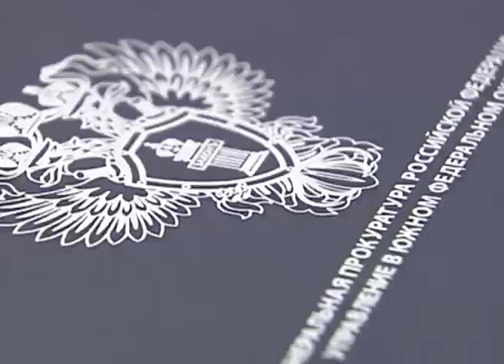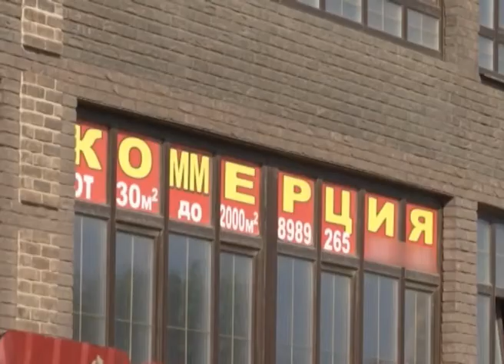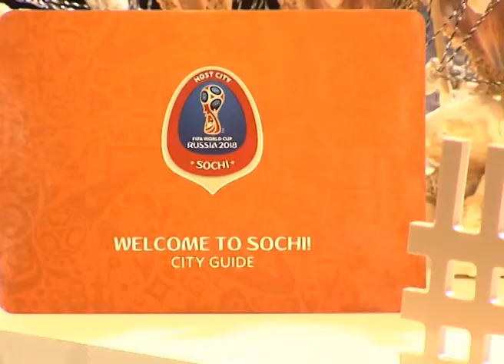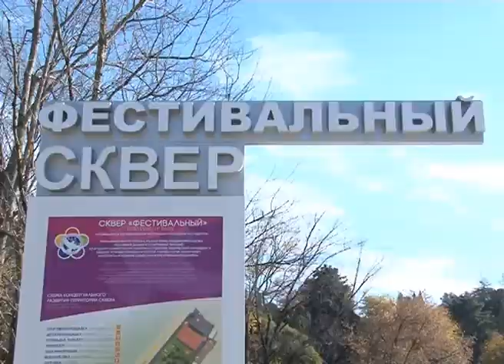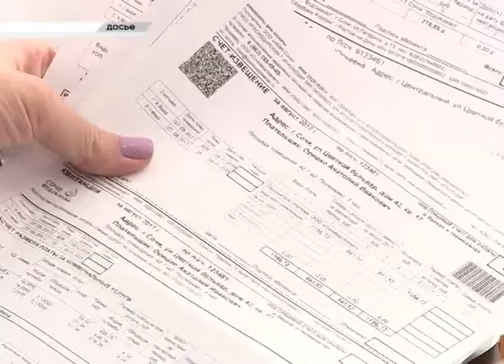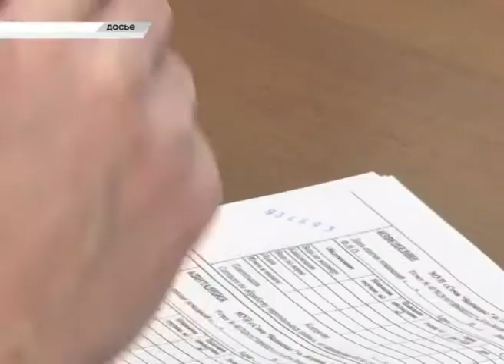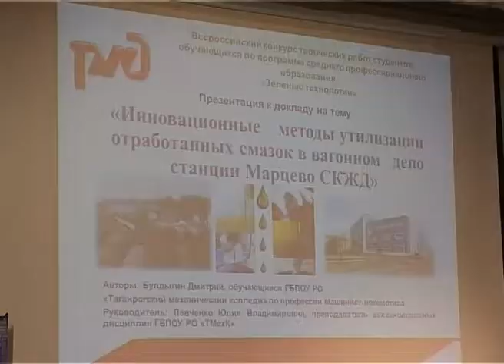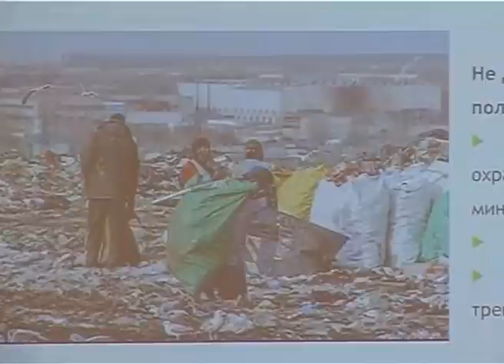Новости Сочи (Эфкате РЕН ТВ REN TV) Выпуск от 01.12.2017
Главные темы выпуска:

Сочи ждет всех. Состоялась жеребьевка Мундиаля. Команды узнали, с кем им предстоит играть, а болельщики - куда бронировать билеты.

Комфортная городская среда на примере Сочи. Оценить реализацию партийных проектов прибыл руководитель Генерального Совета «Единой России» Андрей Турчак.

До 1 сентября, а по факту - до середины осени. Получила продолжение история с долговыми квитанциями от «Сочиводоканала».

В Сочи отметили день самбо. На уроке по этому виду спорта побывали 400 школьников.

Сочи. Новости.
Телеканал Эфкате.